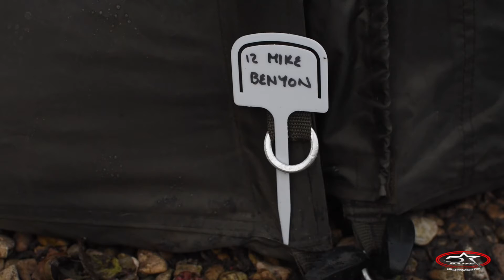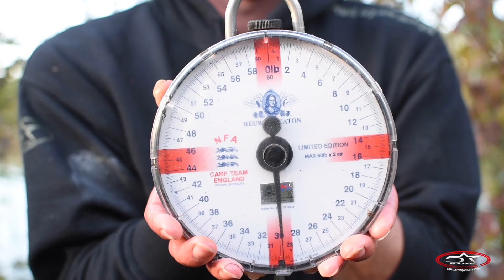Five Star Baits Social @ Linear Fisheries (Smiths & Hardwicks)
The Five Star Baits team social at Linear Fisheries.